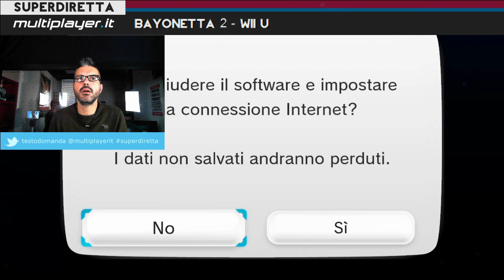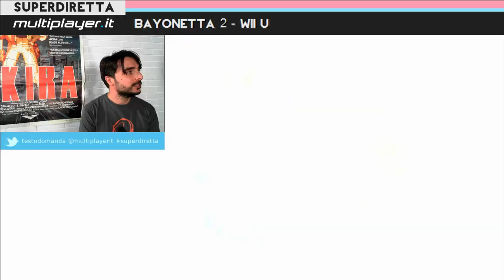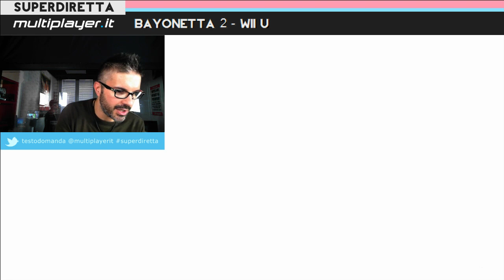Bayonetta 2 - Superdiretta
Giocato dal vivo su Nintendo Wii U.
Antonio presenta ed è l'esperto, Matteo Gioca.